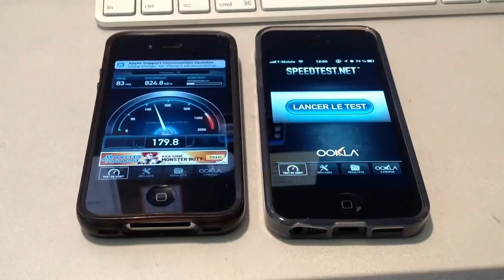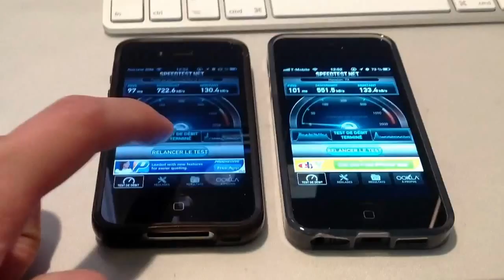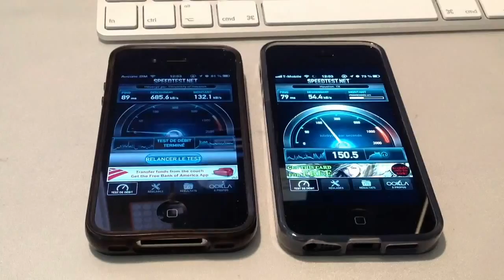FIX for iPhone 5 WiFi issues (inconsistent speeds but no problem connecting any network)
Here is the fix : TURN THE BLUETOOTH ON THEN OFF - Enjoy full-speed !

I have tried everything, even restoring it as new phone. Did not fix anything.

HTTP Proxy, DNS, disabling WPA AES, changing channel didn't work.

Inconsistent speeds - no problem. connecting to WPA2 AES networks, fast safari browsing, slow youtube & large apps download